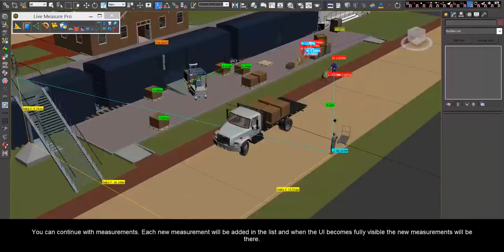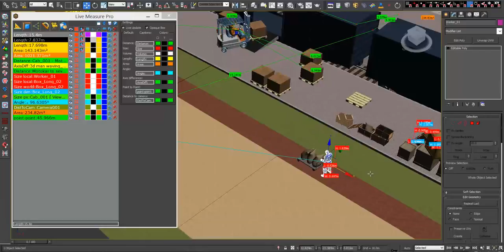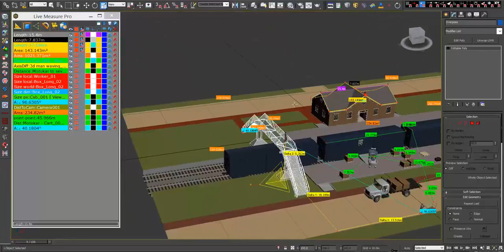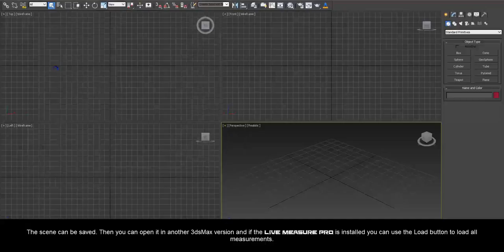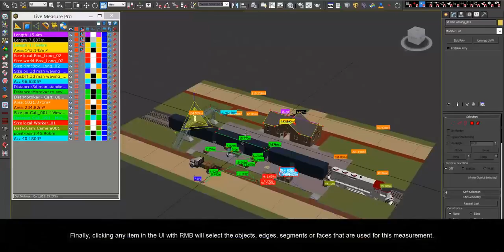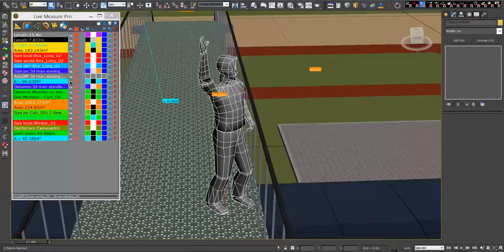miauu's Live Measure Pro v.1.0 part 3